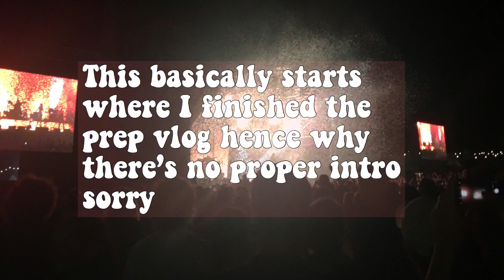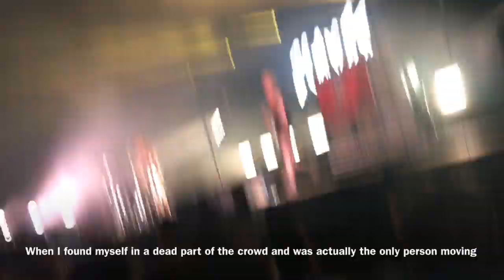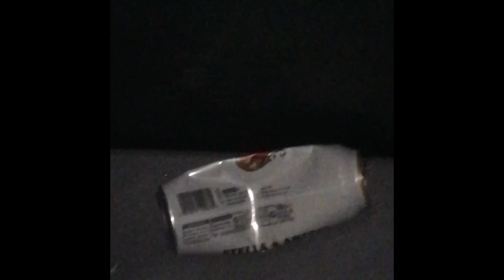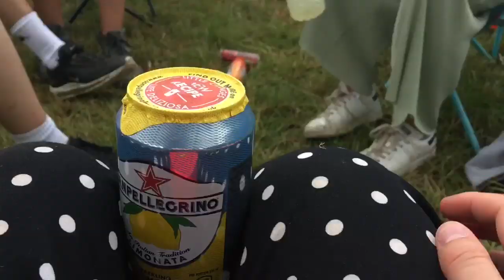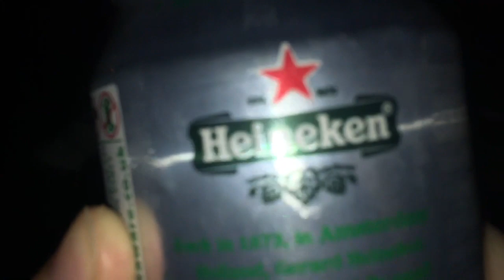TRUCK FESTIVAL 2019: Wolf Alice, Foals, and Two Door Cinema Club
Feel like pure shit just want slaves back

list of who I saw over the weekend (in order):
-slaves
-lacuna common
-idles
-airways
-anteros
-lewis capaldi (briefly)
-yonaka
-nothing but thieves
-wolf alice
-hot milk
-vistas
-ten tonnes
-don broco
-johnny marr
-foals
-my nu leng
-alfie templeman
-easy life
-two door cinema club
-ocean wisdom
-k motionz